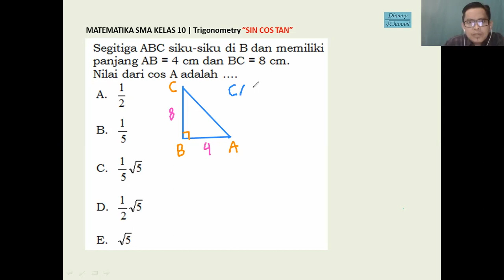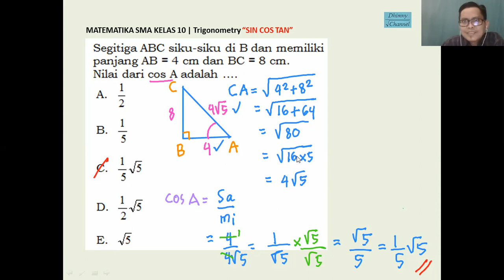Segitiga ABC siku-siku di B dan memiliki panjang AB = 4 cm dan BC = 8 cm. Nilai dari cos A adalah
Segitiga ABC siku-siku di B dan memiliki panjang AB = 4 cm dan BC = 8 cm.
Nilai dari cos A adalah